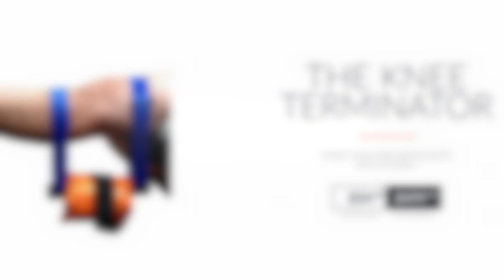EDGE Mobility System Top Products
Level up your strength, manual therapy, and rehab game with these amazing tools!

- our premium site over 600 videos
- our store with products for manual therapy, fitness, full seminars and more

Equipment
- Hey Mic! - bluetooth Mic for iphone
DJI Osmo Gimbal for smooth videos
Sony HDRCX900 - 1" sensor camcorder
amazon basics tripod
Sony Bluetooth mic for camcorder/camera with 3.5 mm input

- Interact with our virtual assistant on facebook, ask for a chat with Dr E, get discounts and more!